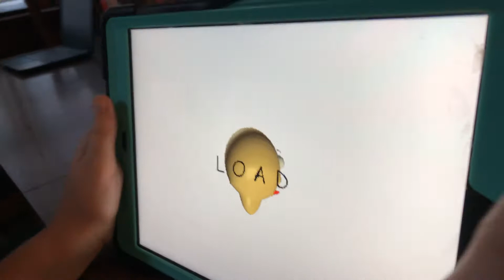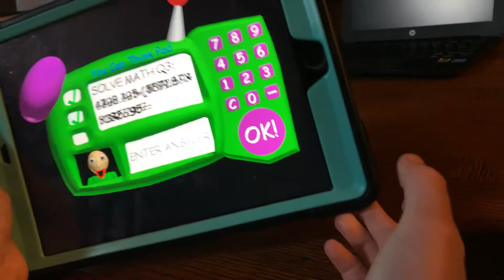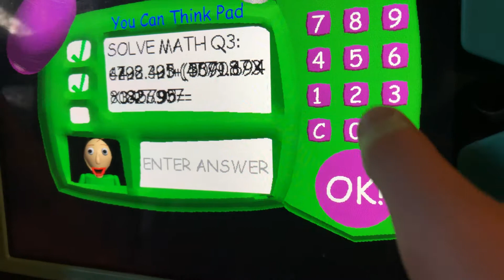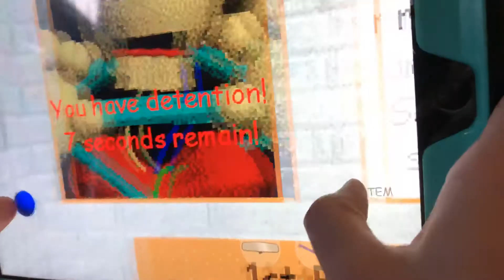Cool kids game